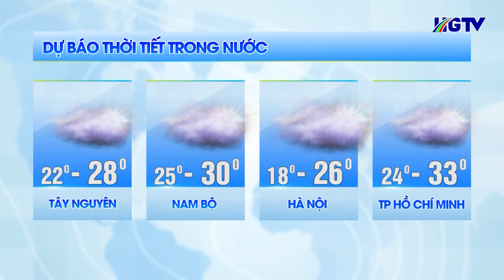Dự báo thời tiết - Ngày 25/11/2023